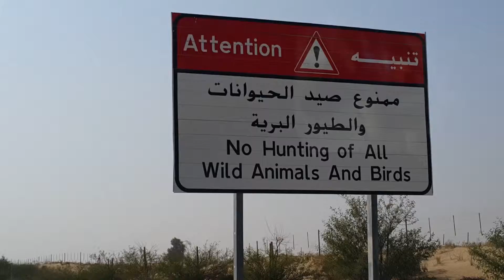No Hunting of all Wild Animals and Birds in Dubai 23.11.2016